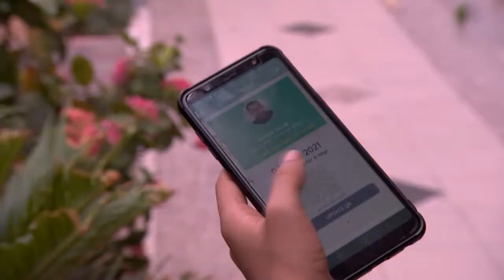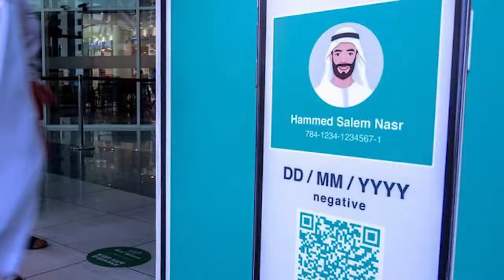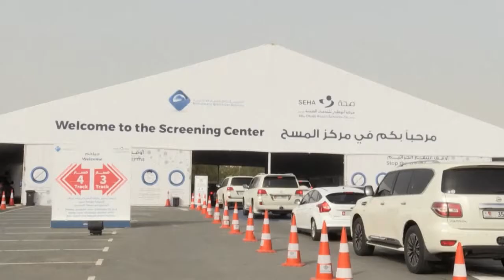Abu Dhabi rolls out the Green Pass.moustafa soukal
بدأت  ابوظبي  في تطبيق إجراءات نظام المرور الأخضر، الذي يخضع له من هم في سن ستة عشر عاما وما فوق، وتقضي الإجراءات الجديدة، بالسماح للمطعمين وأصحاب الفحوص السلبية لفيروس كورونا وحدهم بدخول المراكز التجارية ومتاجر المواد الغذائية والمطاعم والفنادق وغيرها من المرافق العامة، من خلال استخدام تطبيقٍ رسمي لذلك.
مصطفى سوكحال مراسل الحرة من أبوظبي